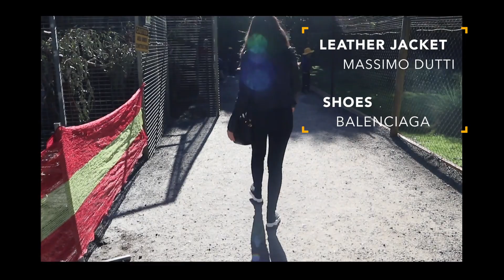Australia Winter Lookbook 2018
Hi guys finally the long awaited lookbook video that i want to do in my channel!

Let me know if you want me to do a travel diary for this trip by commenting down below!